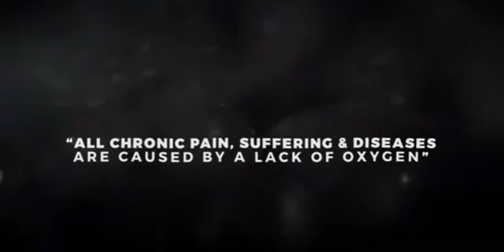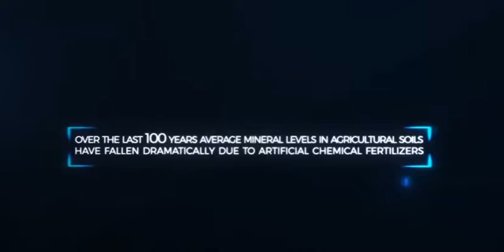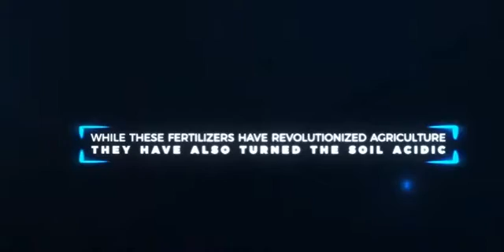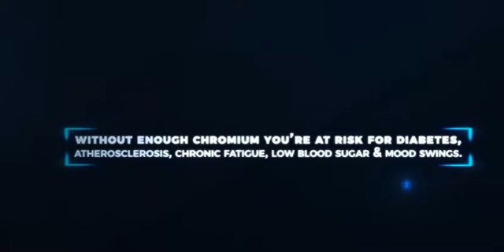Lack of Oxygen or Hypoxia creates Dangerous conditions!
Learn possible causes of lack of oxygen, and the best treatment for low blood oxygen!  Hypoxia is a dangerous condition that happens when your body has a lack of oxygen.  We offer a literal solution that will turn the lack of oxygen into an abundance of oxygen in your bloodstream!